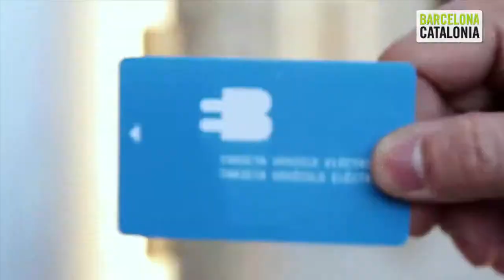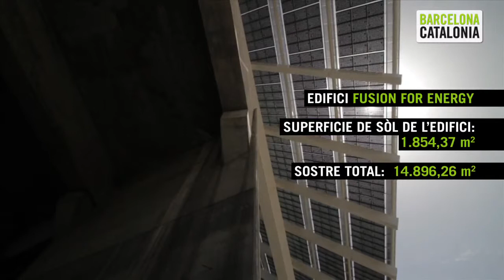Locución Smart City & DiagonaL Besòs CAT -BCN ACTIVA-